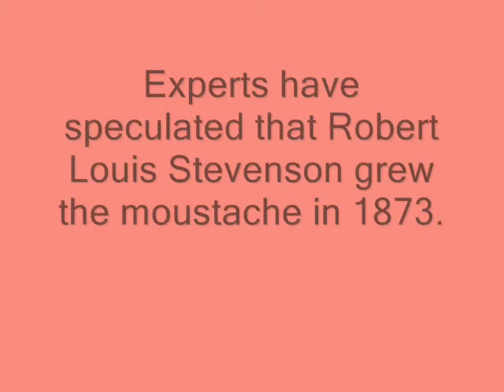Robert Louis Stevenson Before Moustache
Just a handful of photographs of Robert Louis Stevenson, taken before he grew the moustache in 1873.